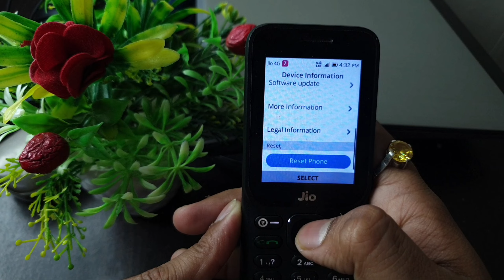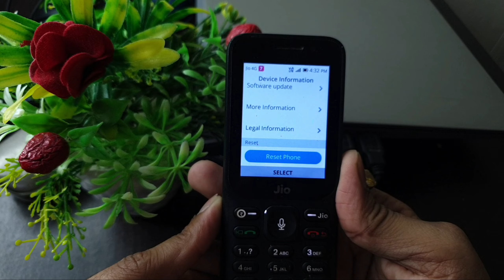How to Reset Jio Keypad Phone Jio F90M jio 2 3 F30B f81e f10q f41t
Talk soon,
Abid Akay